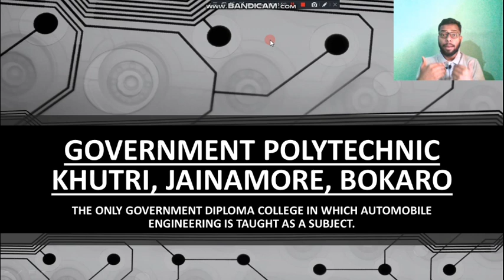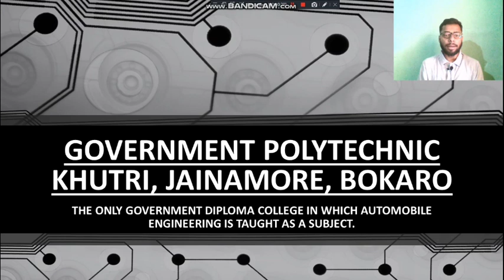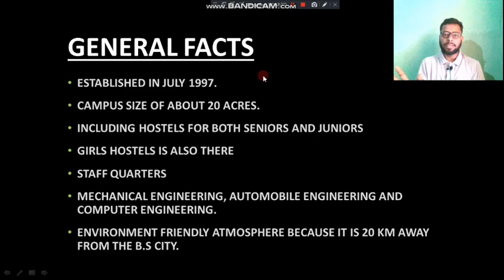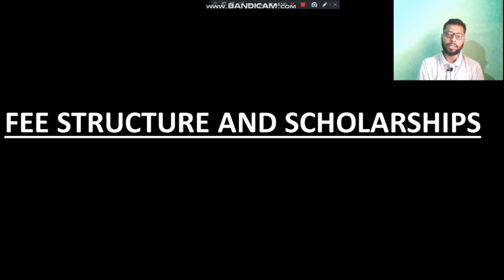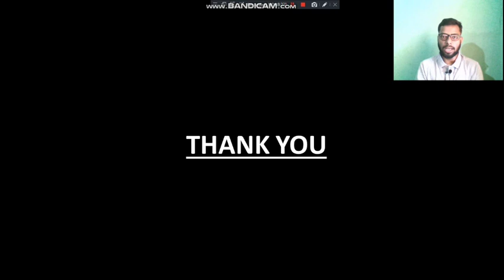GOVERNMENT POLYTECHNIC KHUTRI BOKARO | REALITY OF GP KHUTRI | COLLEGE REVIEW | HONEST TALK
In this video we cover the honest college review of Government polytechnic Khutri Jainamore Bokaro.
we give the college reviews of every college according to their official websites. Every informations are available on the college official websites.